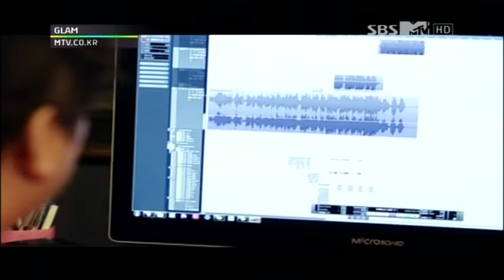GLAM - Dahee - Slow Motion